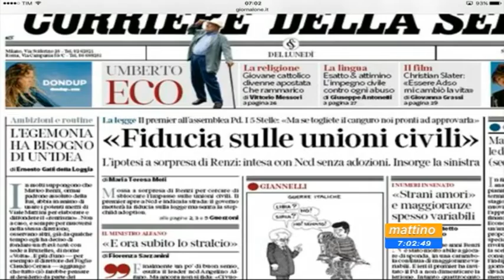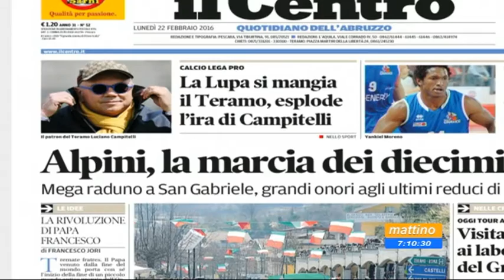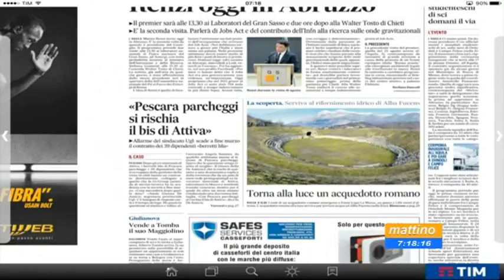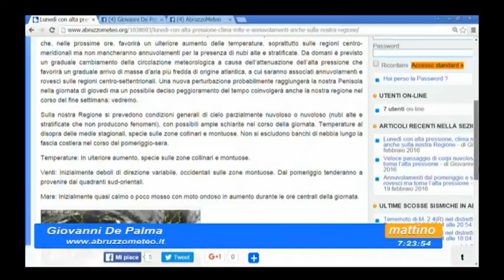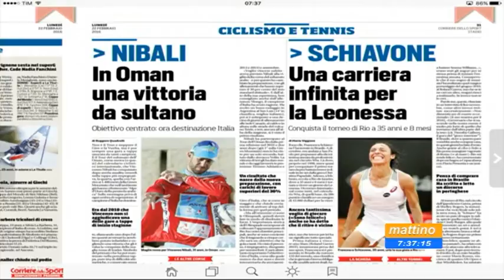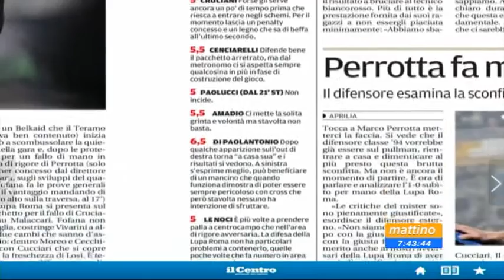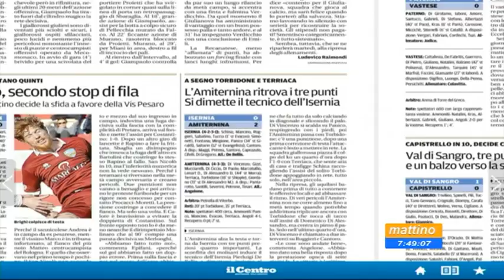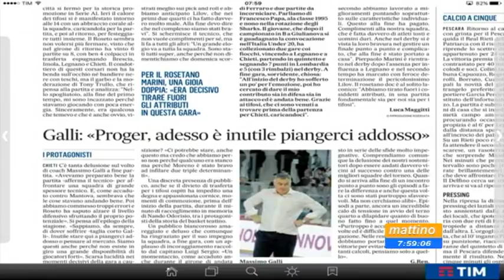Mattino 6 Rassegna stampa Lunedì 22 febbraio 2016